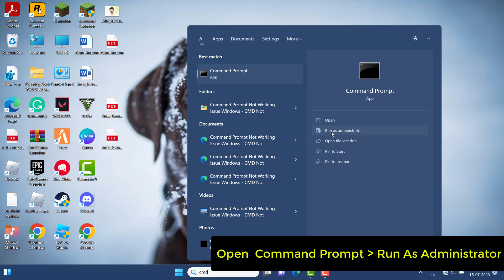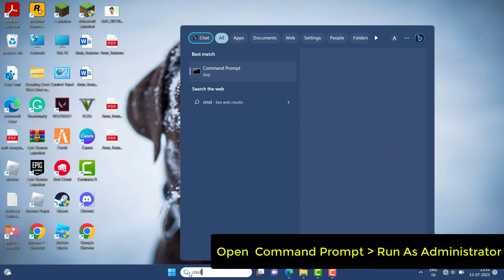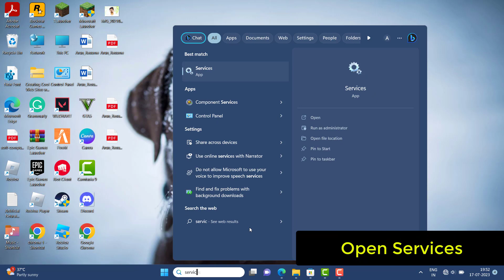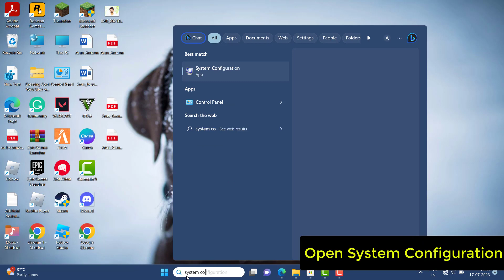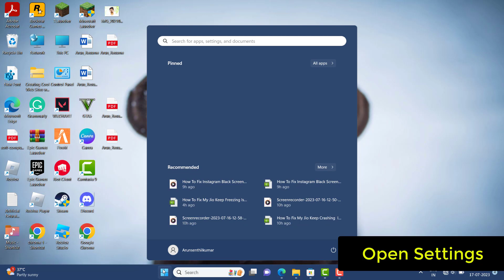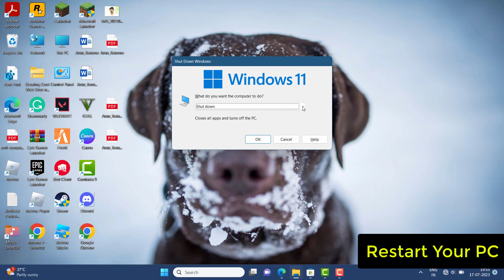How To Fix "This File System Error code (-2018375670) Error" in Windows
Thank You Everyone For Watching My Video  "How To Fix "This File System Error code (-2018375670) Error" in Windows". This Video is Useful And You Learned Something Interesting.

Hope " How To Fix "This File System Error code (-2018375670) Error" in Windows " useful content.

CHANNEL : @systemsolutions9071